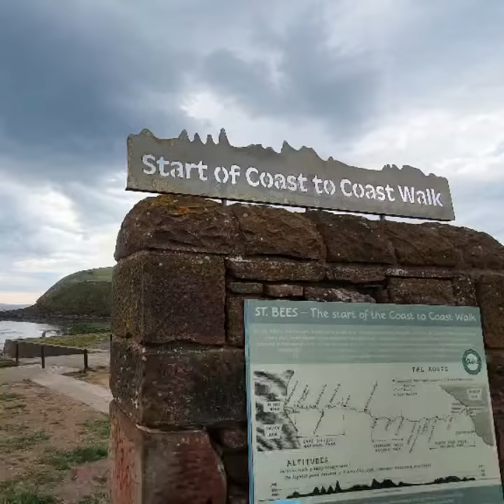Seascale beach and St. Bees day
Parrot Bebop 2 and S10 5G footage